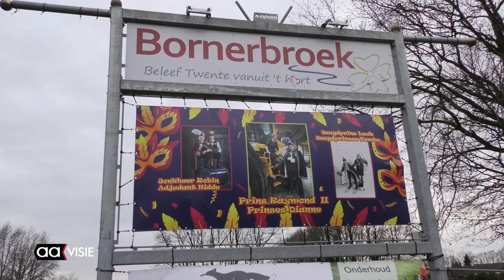Carnaval in Bornerbroek 2017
Elke buurtschap in Bornerbroek werkt wekenlang aan de kleding en de wagens voor de grote carnavalsoptocht elk jaar door de dorpskern.

De ene helft van Bornerbroek loopt mee, de andere helft staat mee te genieten aan de kant van de weg. Daarbij komt dan altijd een grote groep toeschouwers uit de omgeving om het feestje mee te vieren. Ook dit jaar was er weer een kleurrijke parade met thema's van verkeersoverlast tot het teruglopend kerkbezoek, maar ook Trump ontbrak niet in Bornerbroek.

De uitgebreide versie van de optocht 2017